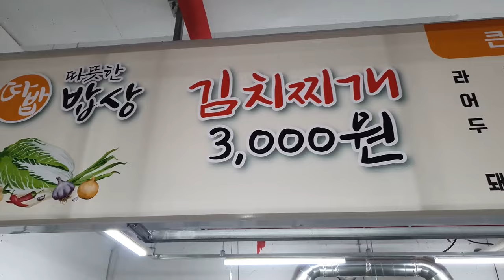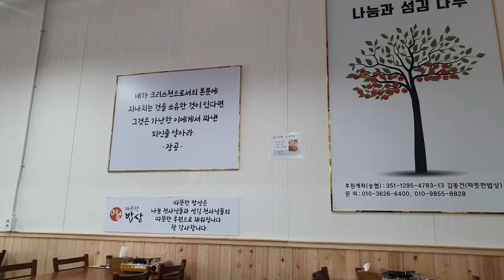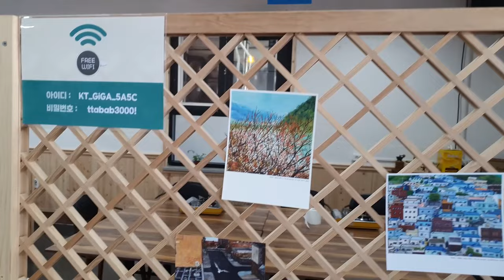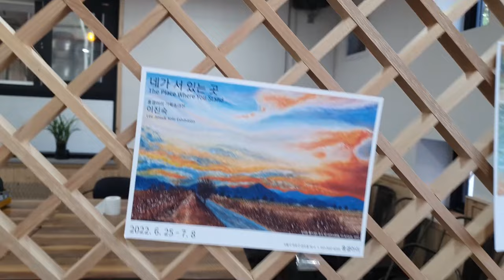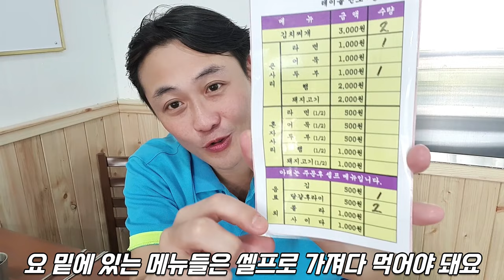목사님이 만드신 3000원 김치찌개~ 밥도 무한리필 [따뜻한 밥상] 나눔과 섬김을 실천하는 광주 맛집 (Gwang Ju Vlog)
목사님과 자원 봉사자들로 운영되는 3000원 김치찌개 양동시장 [따뜻한 밥상] 나눔과 섬김을 실천하는 우리 동네 선한 식당

* 촬영장비 : 오즈모모바일6 / 갤럭시 S9 + S10
* 편집프로그램 : MiniToolMovieMaker / Vrew / 미리캔버스